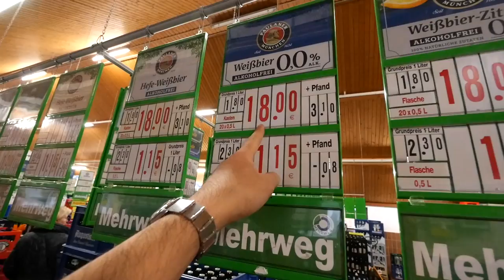【ご報告】みなさんに嬉しいお知らせがあります！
今回は、タカがドイツに到着した日の1日に密着した動画です！
ミュンヘン空港でタカをピックアップして、そのまま酒屋さんに直行してビールを大量購入w
日本からのお土産も大量に持参したので、今後両親に色々と食べさせてあげたい思います！